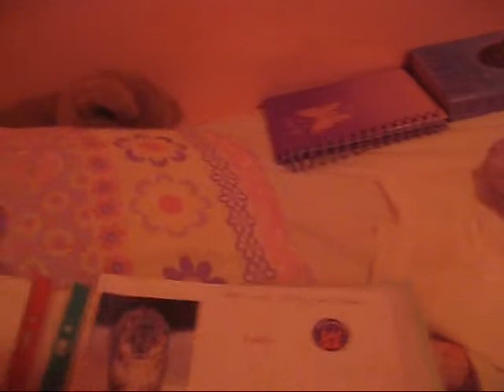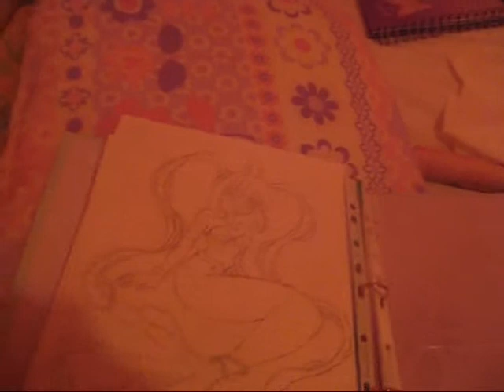my drawing's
well it's all my draying like a horse em mermaid melody drawing's and lot's of other drawing's